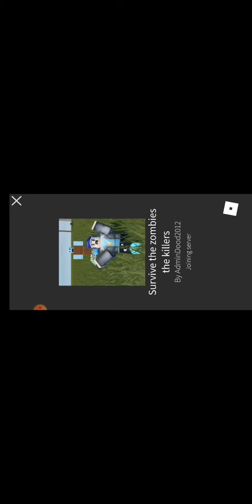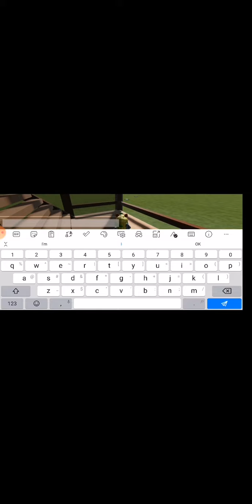aying survive the zombies the killer